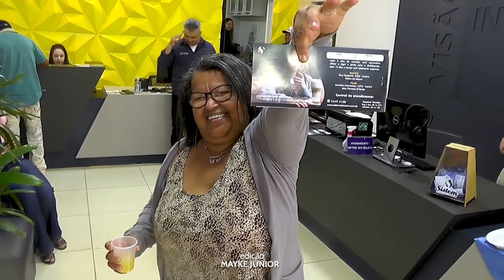11º Aniversário Sistem Telecon